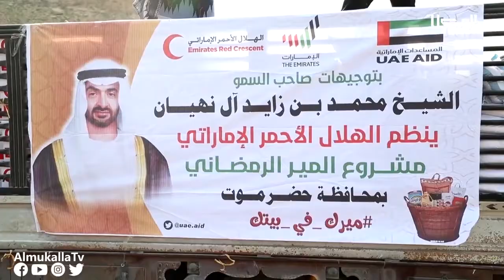تقرير | هلال الإمارات يقدم 350 سلة غذائية لموظفي المؤسسة المحلية للمياه والصرف الصحي بساحل حضرموت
حرصت هيئة الهلال الأحمر الإماراتي على توزيع المساعدات الغذائية، للأسر المحتاجة، وبعض موظفي المرافق الحكومية، خصوصاً في شهر رمضان، وذلك للتخفيف عن المواطنين الأعباء المعيشية الصعبة، تفاصيل التقرير توضح الجهة المستهدفة هذه المرة.